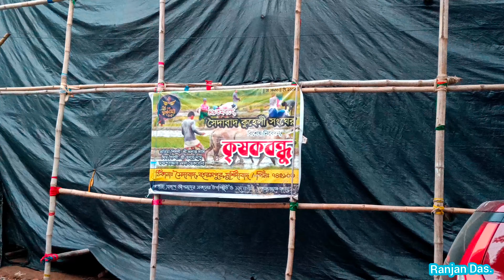সৈদাবাদ কুহেলী সংঘ দুর্গা পূজা প্রস্তুতি ২০২৩। Berhampore Saidabad Kuheli Sanhha Durga Puja 2023।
সৈদাবাদ কুহেলী সংঘ দুর্গা পূজা প্রস্তুতি ২০২৩